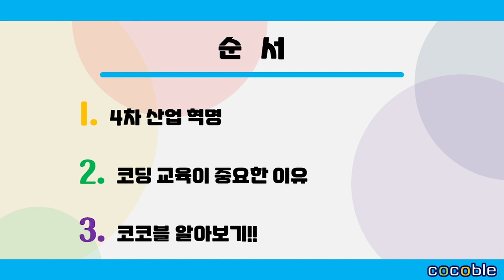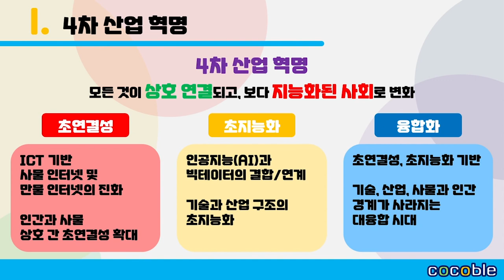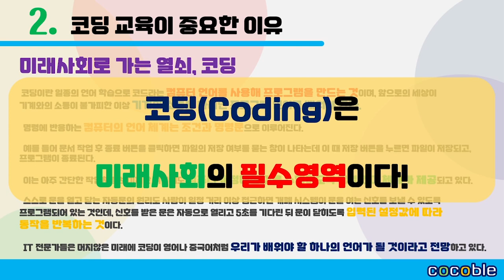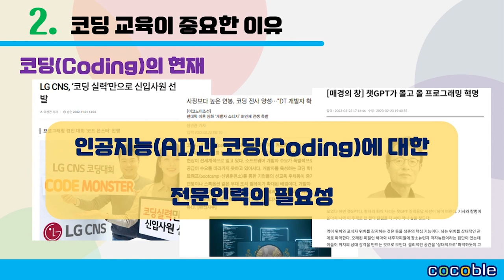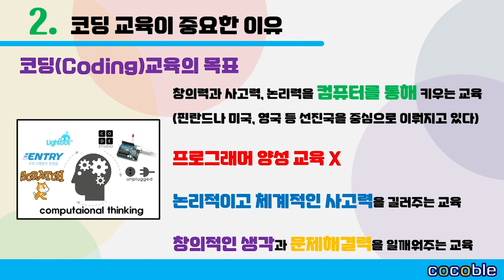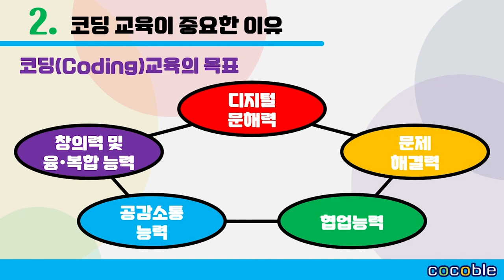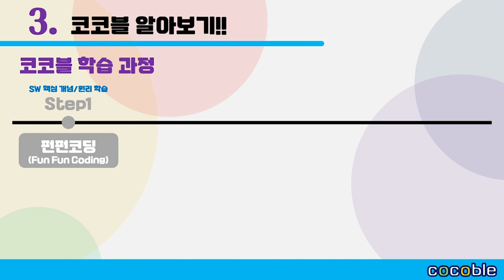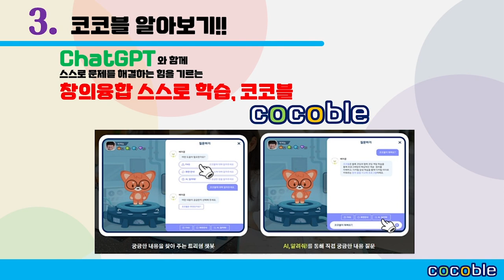[JEI 재능교육] 재능교육 코딩(Coding) 교육, 코코블(cocoble) 활용하기